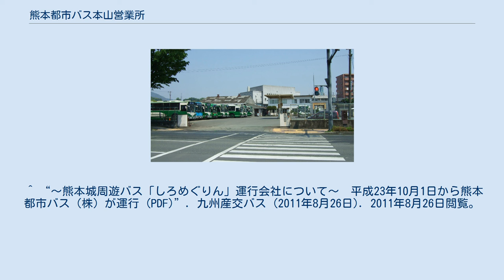熊本都市バス本山営業所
熊本都市バス本山営業所・熊本都市バス株式会社本社 熊本都市バス本山営業所（くまもととしばすもとやまえいぎょうしょ）は、熊本都市バスのバス営業所の一つ。
熊本都市バス本社が置かれている。
熊本市営バスの民間移譲に伴い、熊本市営バス上熊本営業所本山車庫を引き継いで2009年4月に発足した。
 所在地は熊本市中央区本山2丁目9番32号。
最寄り（併設）バス停は「本山営業所」。
最寄り駅はJR九州熊本駅・熊本市電熊本駅前から徒歩5分。
 主に熊本市西南部の路線を担当する。
定期点検程度の自社整備工場を併せ持っているが、点検・整備は九州産交オートサービスに委託している。
 熊本市の中心部の周りを一周する路線である。
また、熊本駅から上熊本駅に向かうには、市電の辛島町乗換を除き（170円だがかなり時間が掛かる）、JRと同額（210円）で行ける手段でもある。
 熊本学園大学からの要請により、2011年10月から運行開始。
講義時間に合わせて運行し、1乗車100円で学外の人も利用可能。
車両は熊本学園大学のラッピングをした専用車両が使用されるが、休校運休時は他の路線に使用できるようになっている。
なお、熊本駅向きのみ水道町での降車が可能（2012年4月より）。
2019年9月11日の系統番号変更に伴いKLの系統番号が付与される。
 2012年4月、小峯営業所へ移管。
その後、2021年3月末を以って運行から撤退。
 2019年5月31日で廃止。
 旧・野口健軍線。
2013年4月、熊本市交通局から譲受。
 ^ “～熊本城周遊バス「しろめぐりん」運行会社について～　平成23年10月1日から熊本都市バス（株）が運行 (PDF)”. 九州産交バス (2011年8月26日). 2011年8月26日閲覧。